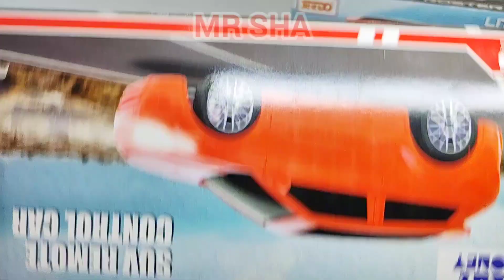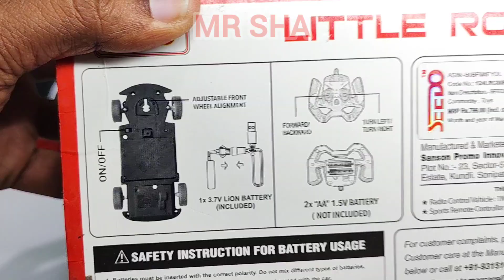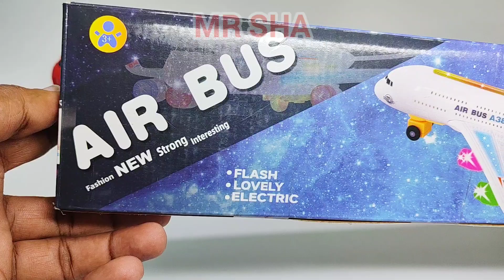Radio Control Airbus A38O | 2 Rc Car's and 1 Remote Control | aeroplane, airplane, rccar, airbus